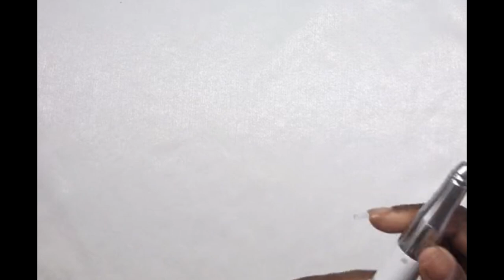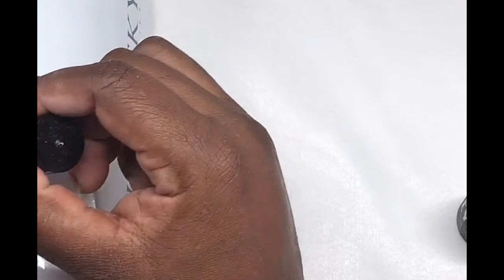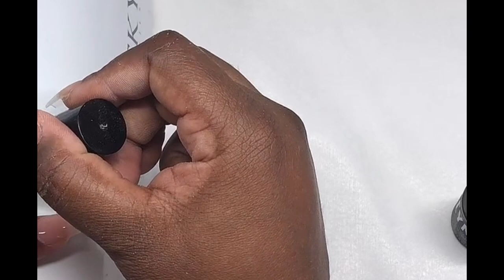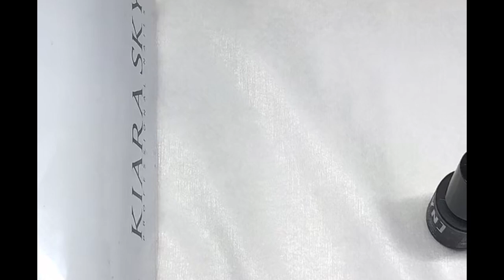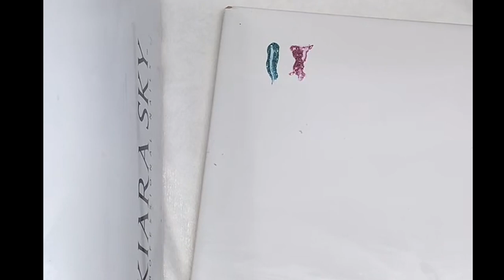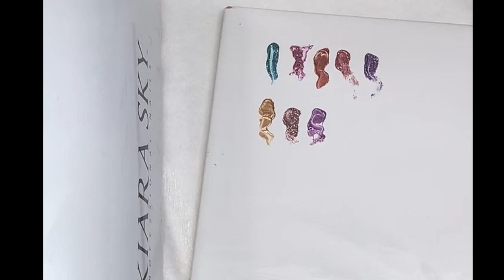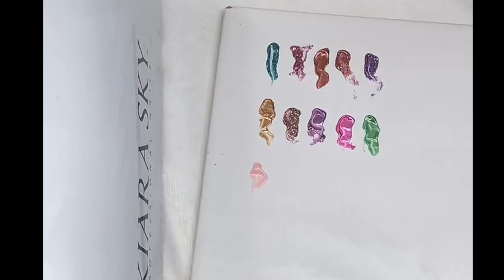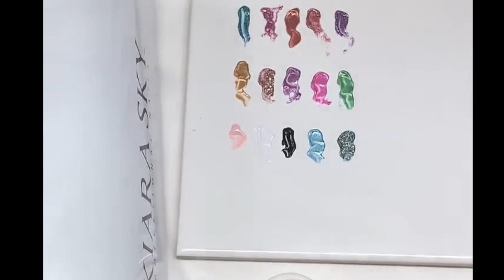Doing Preston’s and Nail Hail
Nail Art design during my TikTok live.